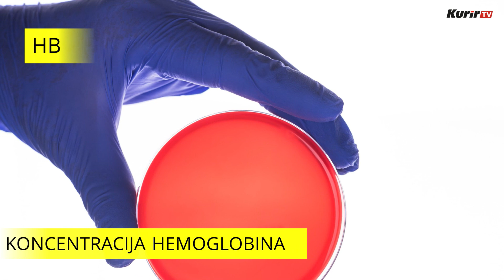ZNAČENJE SKRAĆENICA REZULTATA KRVNE SLIKE (KURIR TV)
Laboratorijska analiza krvi nam otkriva da li ima bilo kakvih fizioloških promena u organizmu. Ovo su skraćenice koje dobijate na rezultatima i veoma zbunjujuće deluju kada ih čitate. Evo šta one tačno znače.